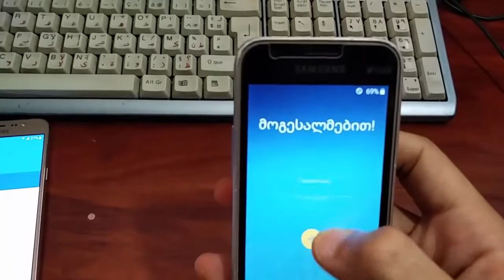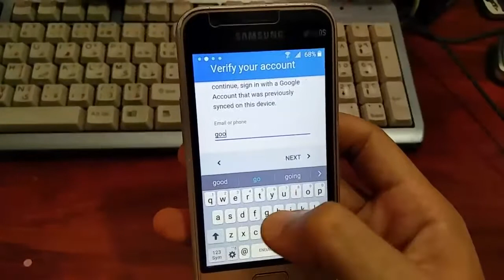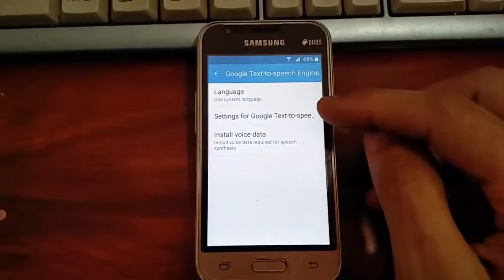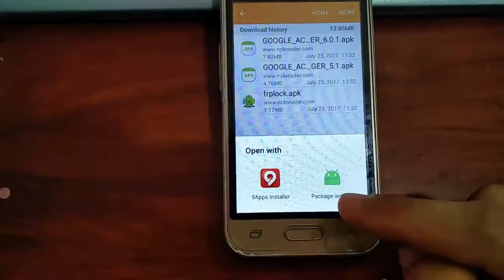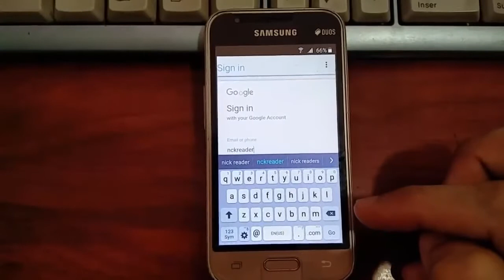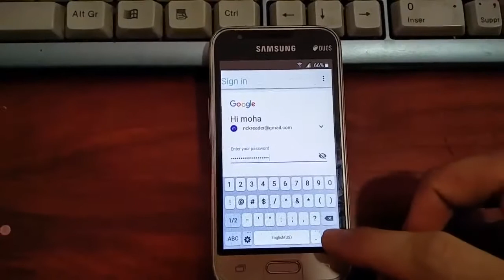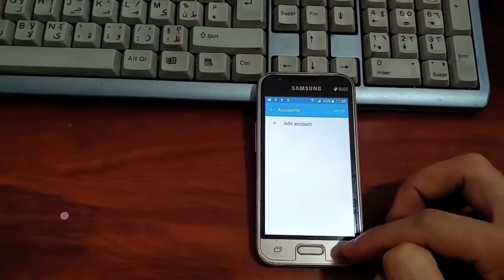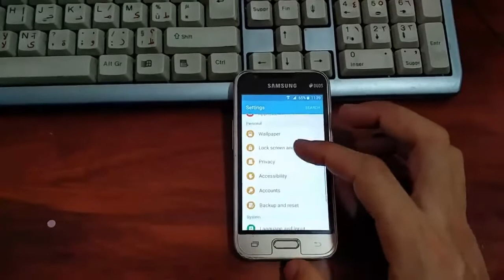SAMSUNG J1 j105H GOOGLE FRP BYPASS 2021(full)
SAMSUNG J1 j105H. 2021 Birimci Prasipka Yuklenir Sonra  GOOGLE FRP BYPASS DAXİL ONLUNUR